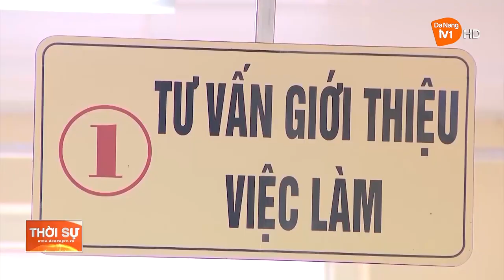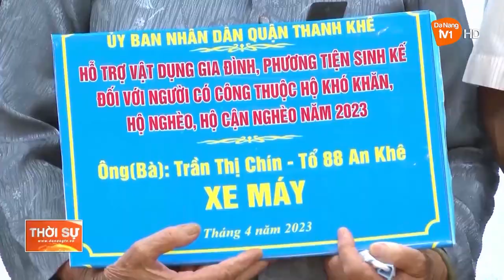GIẢM NGHÈO GẮN VỚI MỤC TIÊU PHÁT TRỂN BỀN VỮNG